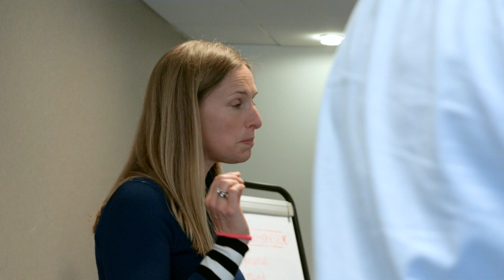pa consulting storytelling workshop